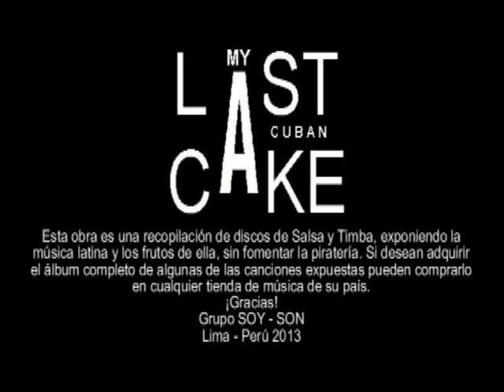Manolin - La Vida No Es Tan Tan - My Last Cuban Cake (2011)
¡ENTRA y Dale "ME GUSTA" a la página Y ayúdanos a seguir con nuestro trabajo Salsero!
Visita la Página para aprender juntos.
¡Gracias!